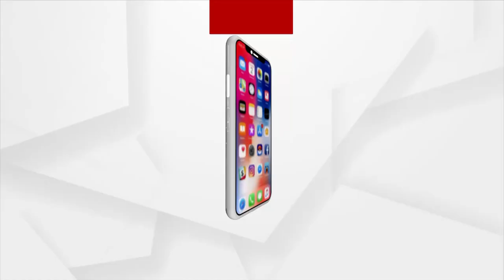PM Narendra Modi arrived at BJP Office in New Delhi to Celebrate Party's Victory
Prime Minister Narendra Modi arrived at BJP Office in New Delhi to Celebrate Party's Victory in Assembly election 2022.